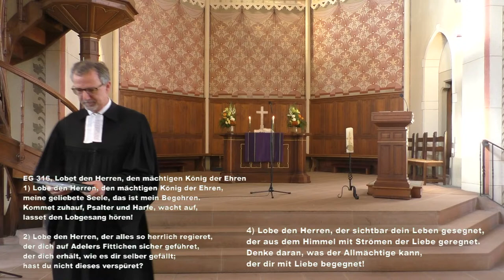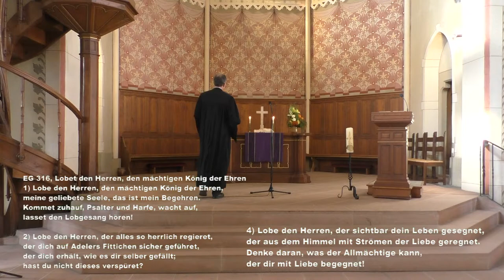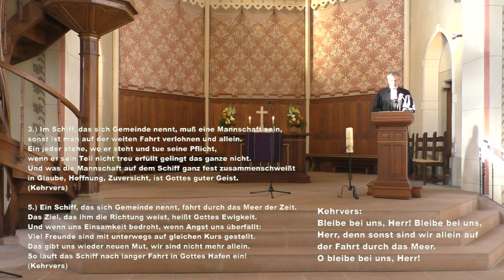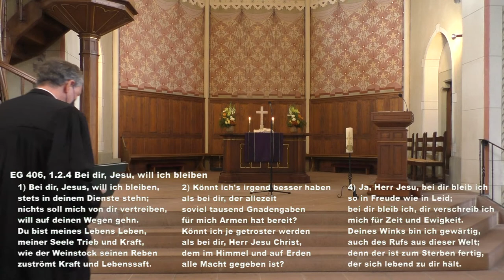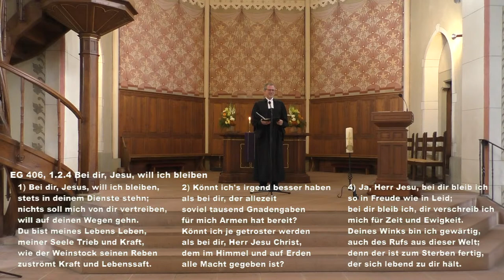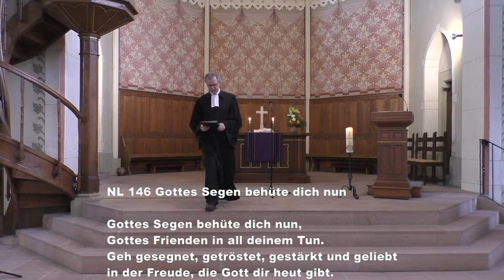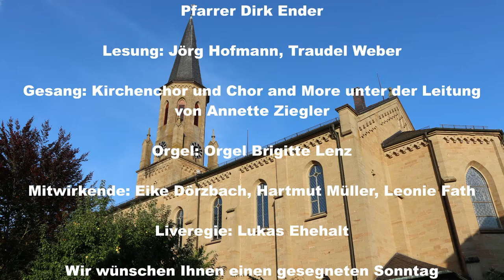Jubelkonfirmation 2022 (Gold + Diamant)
Pfarrer Dirk Ender
Lesung: Jörg Hofmann, Traudel Weber
Gesang: Kirchenchor und Chor and More unter der Leitung
von Annette Ziegler
Orgel: Orgel Brigitte Lenz
Mitwirkende: Eike Dörzbach, Hartmut Müller, Leonie Fath
Liveregie: Lukas Ehehalt

Wir wünschen Ihnen einen gesegneten Sonntag